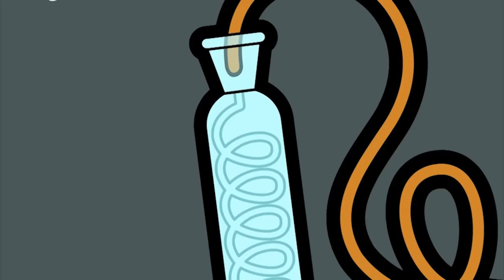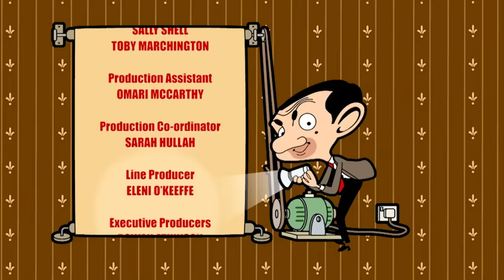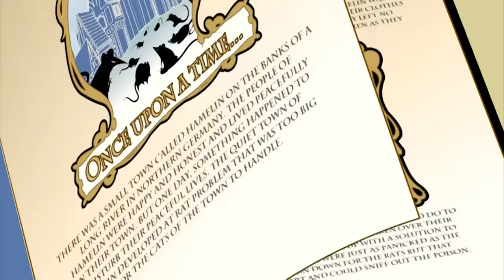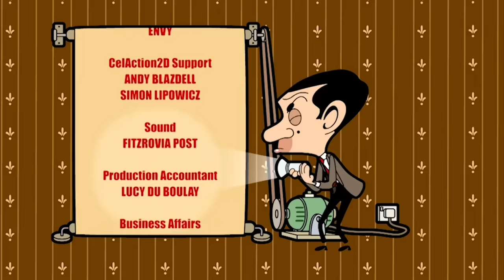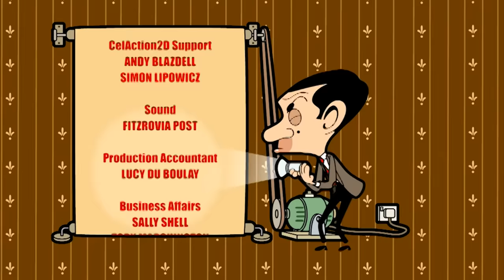Science FUN with Mr Bean | Funny Episodes | Mr Bean Cartoon World